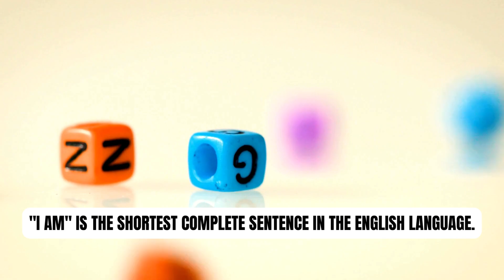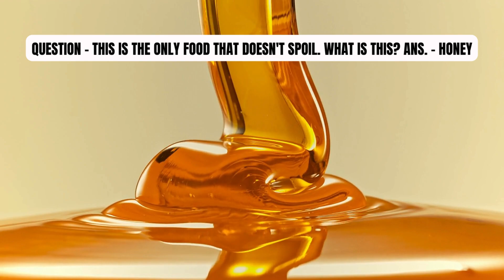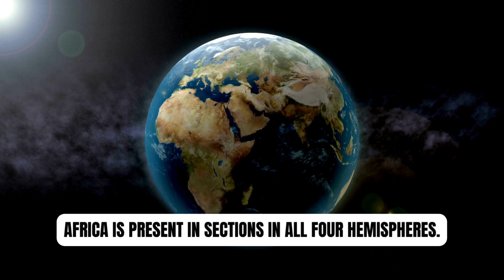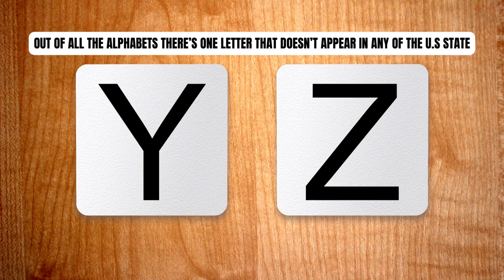Top 50 Interesting Unknown Facts 🌍 🔍 💡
Mpemba Effect: Hot water can freeze faster than cold water in specific conditions.

Mona Lisa's Missing Eyebrows: The Mona Lisa's absence of eyebrows is due to restoration efforts erasing them over time.

The Strongest Muscle: Contrary to belief, the tongue isn't the strongest muscle; it's the Masseter in the jaw.

Ants' Rest Pattern: Ants collectively rest for about 8 minutes in a 12-hour cycle.

Shortest English Sentence: "I Am" is the shortest complete English sentence,.

Coca-Cola's Unchanging Color: Coca-Cola's color hasn't changed since its 1886 invention.

Common Name: Muhammad: Muhammad, with its variations, is the world's most common name, with over 150 million bearers.

Lunar Weight Fluctuation: When the moon is directly overhead, you weigh slightly less due to lunar gravitational pull.

Camels' Eye Protection: Camels have three eyelids and two rows of long lashes to protect their eyes from blowing sand.

Credit Card Ownership: The average American owns about four credit cards.

Temperature Convergence: -40°C equals -40°F, where the Celsius and Fahrenheit scales intersect.

Chocolate's Canine Toxicity: Chocolate contains theobromine, toxic to dogs.

Blinking Insights: Blink rates are similar for both sexes, averaging about 10 blinks per minute.

Unreachable Elbow: Licking your elbow is an impossible feat due to arm and elbow joint structure.

Sneezing Myth: Sneezing doesn't stop the heart but may briefly slow it down.

Pigs and Skyward Gaze: Pigs' neck muscles and spine restrict them from looking up at the sky.

Vowel-Lacking Word**: "Rhythm" holds the record as the longest vowel-less English word.

Sneezing Safety: Suppressing a sneeze can cause issues like eardrum rupture or throat irritation.

Royal Deck of Cards:  Alexander the Great, Spades - King David, Diamonds - Julius Caesar, Hearts - Charlemagne.

Mathematical Marvel: 111,111,111 x 111,111,111 equals 12,345,678,987,654,321, showcasing a fascinating numerical pattern.

Women in Invention: Women have contributed significantly to innovation, with inventions like bulletproof vests, fire escapes, and more.

Eternal Honey: Honey is the only food that doesn't spoil due to its low moisture and acidity.

Crocodilian Tongues: Crocodiles can't stick out their tongues as a membrane holds them in place.

Snail Slumber: Snails can sleep for up to three years, hibernating or estivating based on climate.

Ambidextrous Polar Bears: Polar bears use both paws equally, dispelling the myth of left or right-handedness.

Olive Savings: American Airlines saved money by removing one olive from each salad served in first class.

Fish Scale Lipstick: Most lipsticks contain pearlessence, derived from fish scales, for a shimmering effect.

Unique Tongue Prints: Like fingerprints, everyone's tongue print is unique and identifiable.

World's Tiniest Mammal: The bumblebee bat holds the title of the world's tiniest mammal, with minuscule dimensions.

Astounding Circulatory System: The human circulatory system stretches over 60,000 miles, showcasing its remarkable complexity.

Africa Across Hemispheres: Africa spans all four hemispheres, underscoring its vast size and geographical diversity.

Animation Pioneer**: Argentina produced the world's first animated feature film, "El Apostol," 20 years before Disney's Snow White.

Golden Earth: Earth contains a significant amount of gold, enough to cover its surface in 1.5 feet of the precious metal.

Philippines' Island Abundance: The Philippines comprises 7,641 islands, each with its unique charm.

German Chocolate Cake's Origin: German chocolate cake is named after Sam German, who developed a special baking chocolate in 1852.

Mississippi's Water Odyssey: A drop of water takes approximately 90 days to travel the entire length of the Mississippi River.

Japan's Vending Machine Extravaganza: Japan boasts an impressive vending machine culture, with one vending machine for every 40 people

Floating Lemons: Lemons float in water due to their slightly lower density compared to limes.

Bubblegum Broccoli: McDonald's once experimented with bubblegum-flavored broccoli.

Green Oranges: Oranges were originally green in Southeast Asia, with tangerine-pomelo hybrid origins, maintaining their color even when ripe.

Fungi's Mind Control: Certain fungi, like Ophiocordyceps, can control ants' central nervous systems, influencing their behavior.

The Missing "Q": Surprisingly, the letter "Q" doesn't appear in any U.S. state name, distinguishing it from other letters in the alphabet.